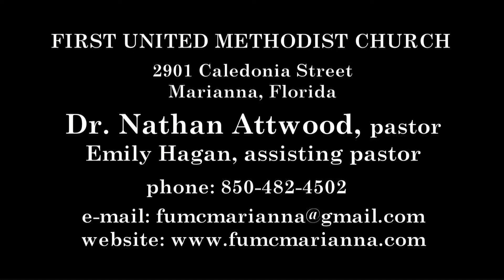FUMC - August 25, 2019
First United Methodist Church - Marianna, Florida.  Dr. Nathan Attwood, pastor.  Emily Hagan, assisting pastor.  Blake Mayes, youth director.